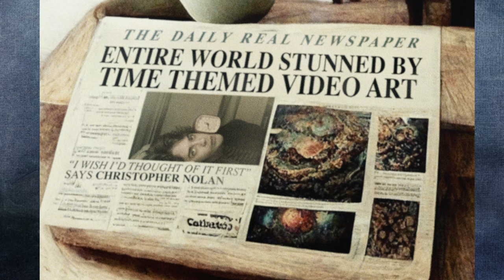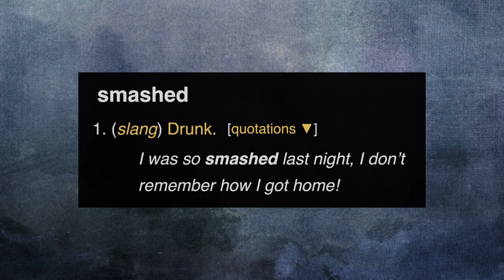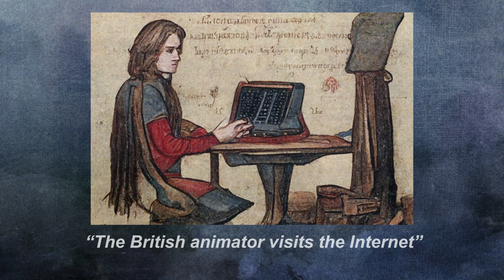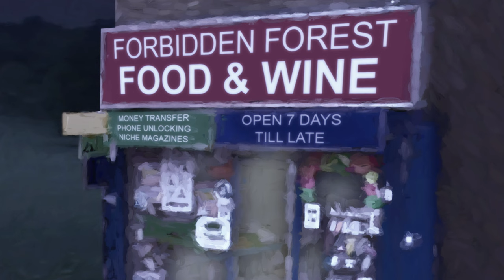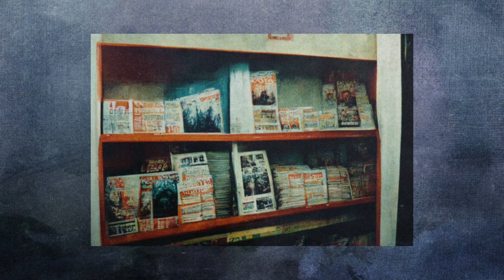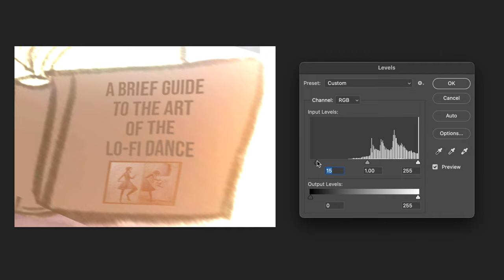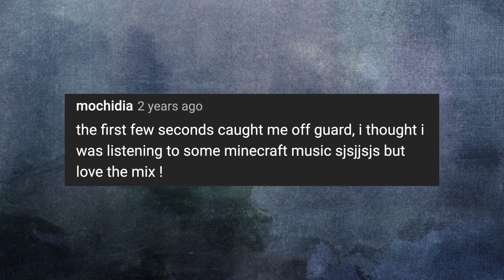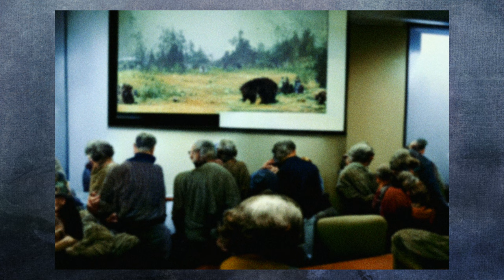The Smashiell Iceberg Explained